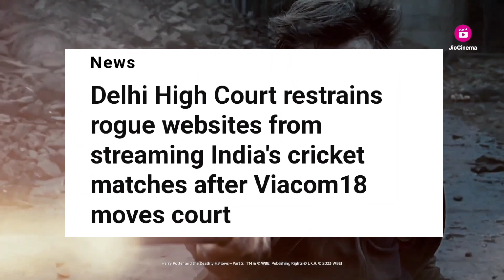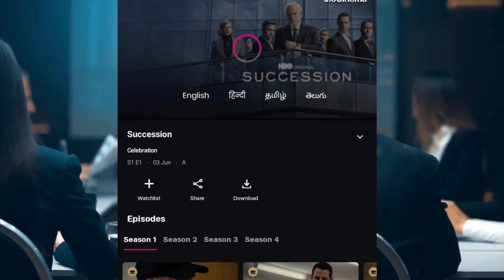Home Of Bugs: JioCinema, GOT Hindi Dubb Bugs, Player Bugs, Glitches & Buffering!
Game of Thrones Hindi Dubbed | House Of The Dragon Hindi Dubbed | Free World Cup 2023 On Disney+Hotstar | Free Asia Cup On Disney+Hotstar | Free IPL | Jio Cinema | BCCI Matches On Jio Cinema | Indian Cricket Match On Sports 18 | Reliance Wins BCCI Digital Rights | Viacom 18 Wins Digital Rights | Jio Cinema Subscription | DisneyPlusHotstar Strategy | JioCinema Strategy | Reliance Buying Disney Star | Reliance Buying DisneyPlusHotstar | Reliance Buying Star India